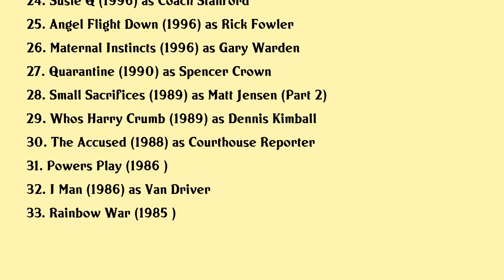Garwin Sanford Movies list Garwin Sanford| Filmography of Garwin Sanford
Garwin Sanford Full Movies List Filmography of Garwin Sanford

Latest movies of Garwin Sanford are:

1. Christmas At Dollywood
2. Love By Chance
3. The Birdwatcher
4. No Clue
5. Words And Pictures
6. Independence Daysaster
7. I Am Vengeance
8. The Tall Man
9. Smoke Screen
10. The Gambler The Girl And The Gunslinger
11. Termination Point
12. Home By Christmas
13. Connors War
14. I Want To Marry Ryan Banks
15. Dc Sniper 23 Days Of Fear
16. Devil Winds
17. The Barber
18. Get Carter
19. Shutterspeed
20. Life Size

Complete list of movies acted by Garwin Sanford are in this video.

Please Comment down your favorite movie of Garwin Sanford